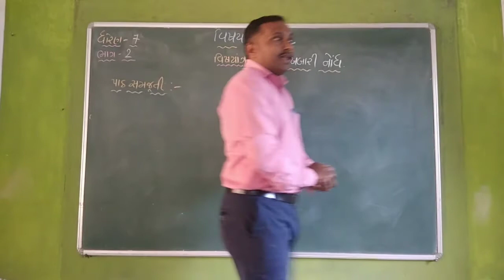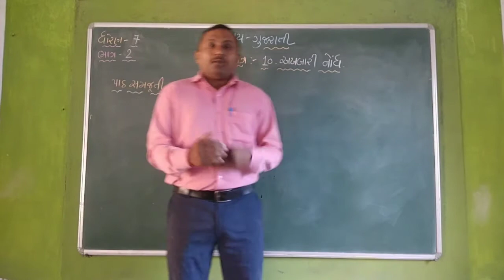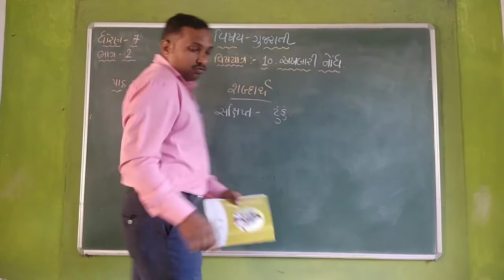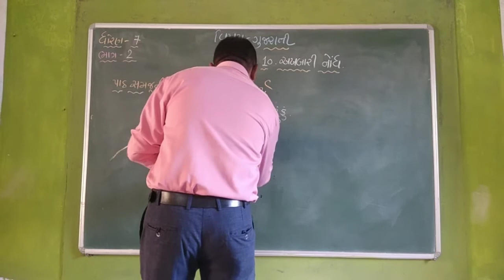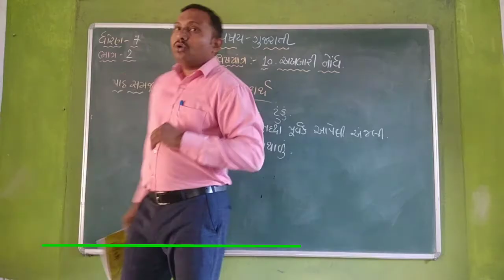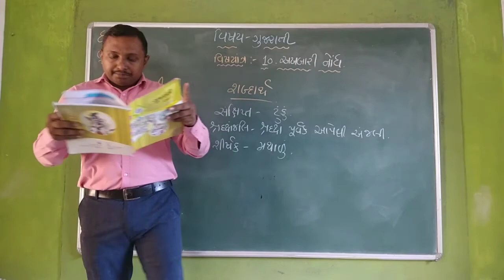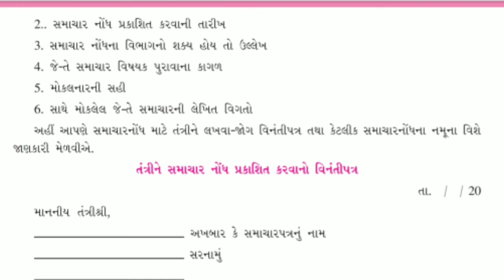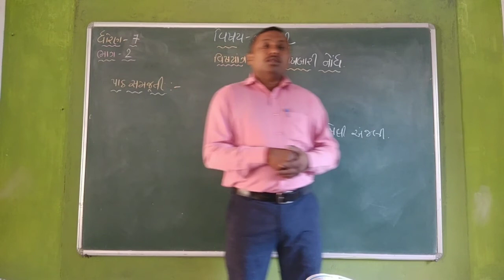gujarati std 7 sem 2 chap 10 akhbaari nodh part 2ll# Gujarati Std 7 Sem 2 Chapter 10 'Akhbari Nondh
BHUPENDRASINH SODHA#STD 7 GUJARATI CHAPTER 2 PART 3AJNIGHADI TO RALIYAMNI SEM 1#std 7 gujarati sem 1 chapter 2#std 7 gujarati sem 1 chapter 2 question answer#std 7 gujarati sem 1 chapter 2 question answer abhyas aajni ghadi raniyamni samjuti#aajni ghadi te radiyamni